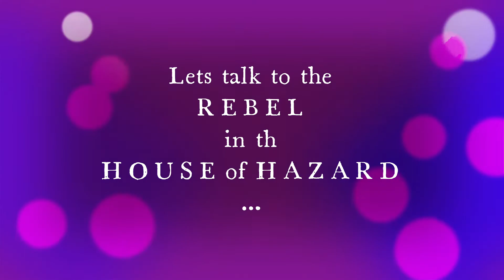Forgotten tales - Kacks House Quests 10 - REBEL 04 - House of HAZARD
lacation REBEL: map -1,-3 in spiders dungeon
needed items: SwampBow 100
reward: 5m XP

location HOUSE of HAZARD: map 2,-3 left/down
reward: 5m XP + unlock the CENTRAL HOUSE

do the altar there in that house to, to become the blessing.

after it, go again to the central-house and it will be unlocked now !!!

Greetings SK :)